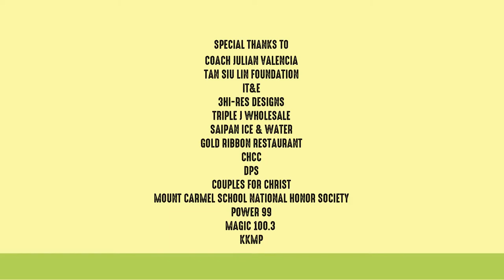2019 Diocese of Chalan Kanoa Walkathon